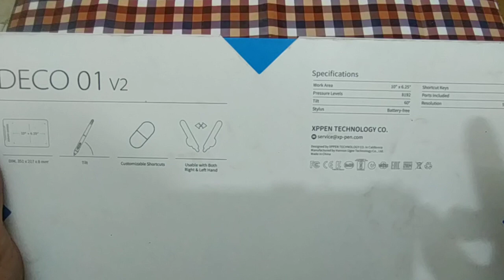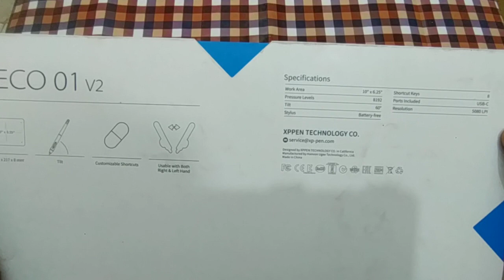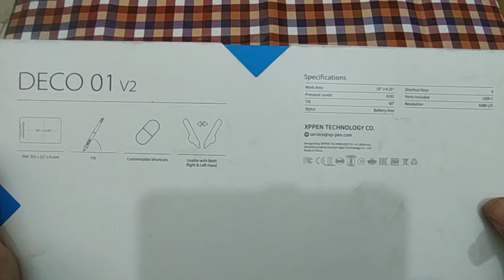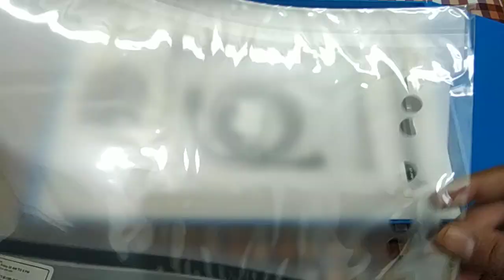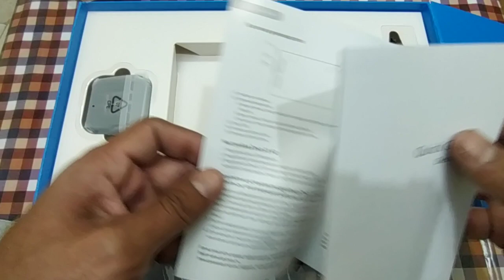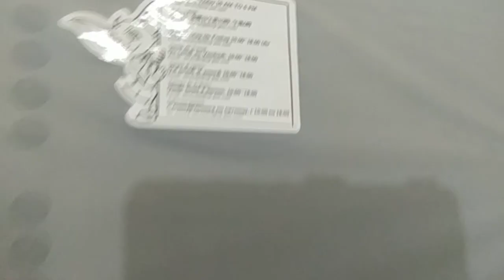Graphic Tablet | XP-PEN DECO 01 V2 | Price | Unboxing | Specifications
graphic tablets